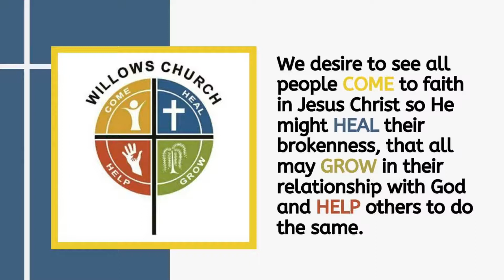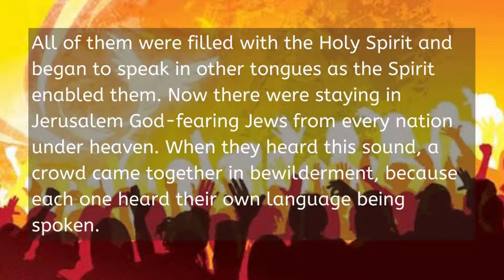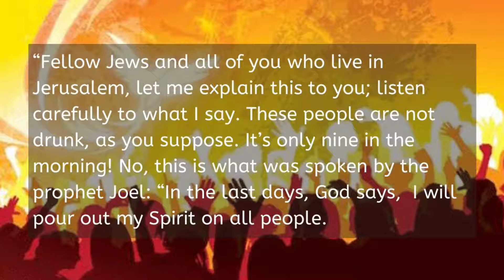Inadequacy Encountering Sufficiency